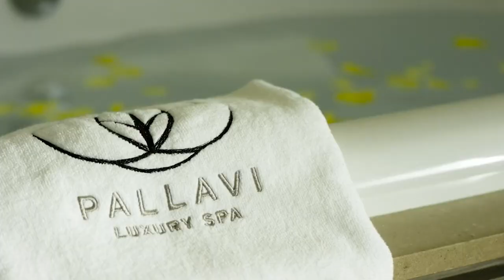O2 Coastal Vacay 2021: Clearwater Beach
Origami Owl Designers have a chance to earn a relaxing vacation to Clearwater Beach for FREE to enjoy white sugar sand beaches, and crystal-clear water and even excursions and airfare. Welcome to the O2 Coastal Vacay!